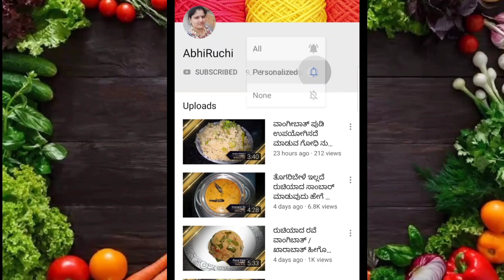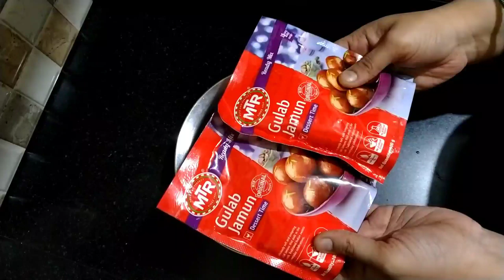ಸಾಫ್ಟ್ ಆದ Instant ಗುಲಾಬ್ ಜಾಮೂನ್ ಕೇವಲ10ನಿಮಿಷಗಳಲ್ಲಿ ಮಾಡಿ! mtrgulabjamun gulabjamun Easy Recipe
ಸಾಫ್ಟ್ ಆದ Instant ಗುಲಾಬ್ ಜಾಮೂನ್ ಕೇವಲ10ನಿಮಿಷಗಳಲ್ಲಿ ಮಾಡಿ!!